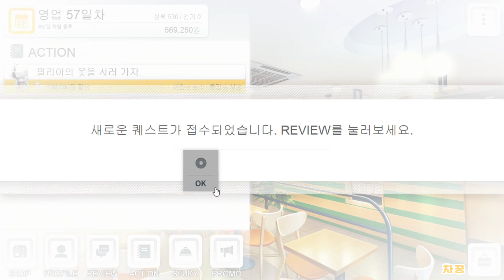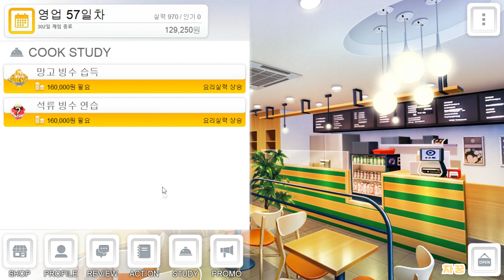[차꿍] 기적의 분식집 [S02.E04] 영업 57일차 - 비지니스 파트너 (Miracle Snack Shop)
- 아래 더보기 클릭시 추가 재생목록 및 타임라인을 확인할 수 있습니다.

기적의 분식집 (시즌 1) 필리아 - 초회차 엔딩 보너스
기적의 분식집 (시즌 2) 주미라 - 2회차 10억 부자 엔딩

00:05 영업 - 50~56일차
00:15 레시피 - 보석 빙수 레드
00:35 미라의 재방문
06:15 레시피 - 녹차 빙수 실패
06:30 레시피 - 눈꽃 빙수 실패
06:45 레시피 - 망고 빙수 실패